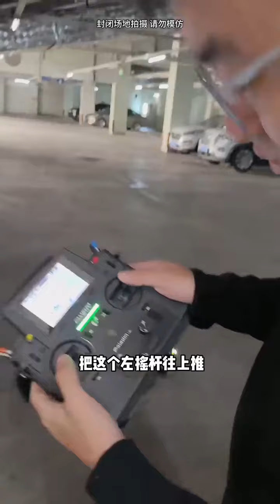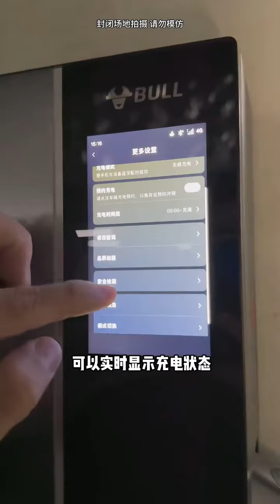老丁用500塊跟我打賭，看誰能用挖土機把木板挖起來，又被老丁贏走500塊！ 【男人的快樂老丁】